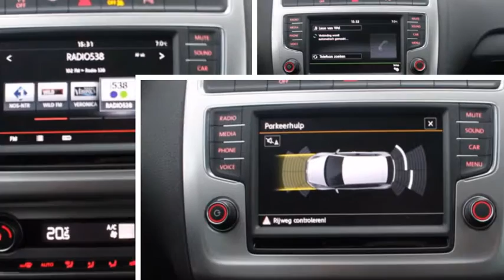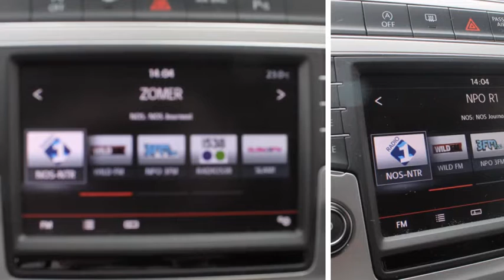Volkswagen Polo 1.2 TSI HIGHLINE Executive Pakket | Parkeersensore